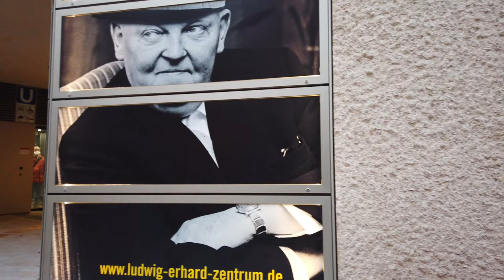Walking Tour of FÜRTH 4K 🇩🇪 (60fps UHD)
Walking Tour of FÜRTH, in Germany. Is a city in northern Bavaria called Middle Franconia. The centers of Fürth are only 7 km apart.

★ Tour:

With a history going back over 1000 years on this evening tour through Fürth we see plenty historic buildings. In the old town, different architectural styles can be seen, connected with the history of Fürth.
- Unsere Liebe Frau
- Rathaus
- Stadttheater Fürth
- Altstadt